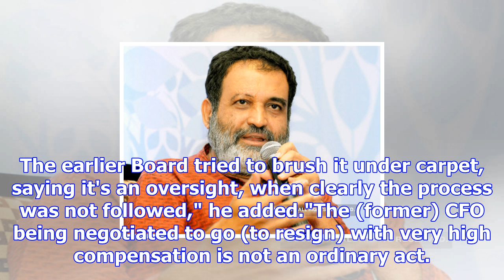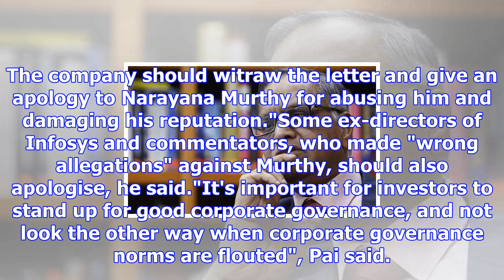'apologize to narayana murthy': mohandas pai to infosys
Former CFO Mohandas Pai called out the company to tender an apology to the co-founder. Hyderabad: In...